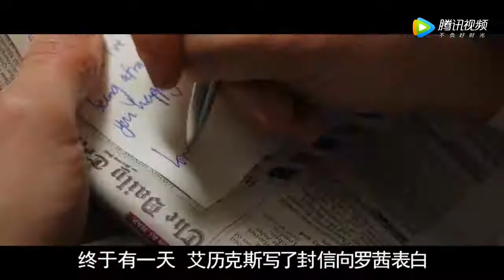【北极讲电影】4分钟看完一部爱情片《爱你，罗茜》，用12年来证明命中注定！